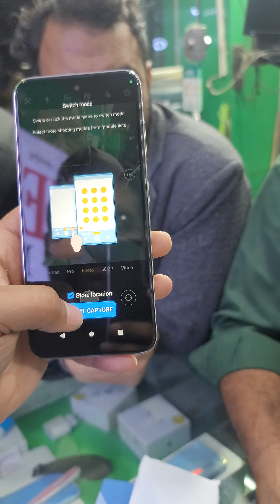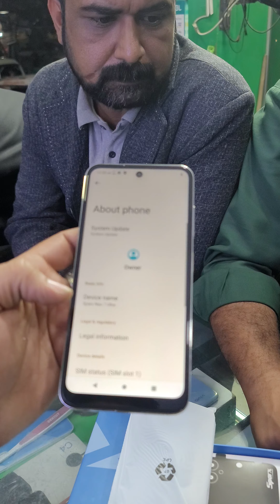Sparx Neo 7 ultra unboxing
what mobile,mobile price in pakistan,vivo mobile price in pakistan,oppo mobile price in pakistan,,pubg mobile
infinix mobile price in pakistan
samsung mobile price in pakistan
oppo mobile
mobile
vivo mobile,
wallpaper for mobile,
samsung mobile,
tecno mobile price in pakistan,
infinix mobile,
tecno mobile,
mobile tracker,
redmi mobile price in pakistan,
gta 5 mobile,
mobile tracker free,
new mobile price in pakistan,
mobile phone,
realme mobile price in pakistan
huawei mobile
mobile porn,
olx mobile,
itel mobile price in pakistan,
nokia mobile price in pakistan,
vivo all mobile price in pakistan,
gta 5 mobile download,
vivo mobile price in pakistan 20000 to 30000
new mobile,
huawei mobile price in pakistan,
itel mobile,
oppo all mobile price in pakistan,
olx lahore mobile,
redmi mobile,
pubg mobile lite,
olx mobile lahore,
olx karachi mobile,
mobile trace,
samsung all mobile price in pakistan,
best mobile in pakistan,
infinix mobile price,
latest mobile price in pakistan,
what mobile oppo,
hd wallpaper mobile,
wallpaper hd for mobile,
motorola mobile price in pakistan,
techno mobile,
samsung latest mobile price in pakistan,
nokia keypad mobile price in pakistan,
oneplus mobile price in pakistan,
mobile phone price in pakistan,
olx mobile karachi,
pta mobile tax,
mobile cover,
hbl mobile app,
what mobile vivo,mobile ringtone,google mobile price in pakistan,
tecno mobile price,
mobile number detail with name and address
olx mobile rawalpindi,
infinix mobile price in pakistan 15,000 to 20,000
mi mobile price in pakistan,
olx rawalpindi mobile,
mobile prices in pakistan,
oppo mobile price in pakistan 20000 to 30000,
google mobile,
best mobile under 30000 in pakistan,
mobile express,
oneplus mobile,
vivo mobile price in pakistan 10000 to 15000,
new mobile 2022 price in pakistan,
20000 range mobile in pakistan,
mobile on installment,
30000 range mobile in pakistan,
digit mobile price in pakistan,